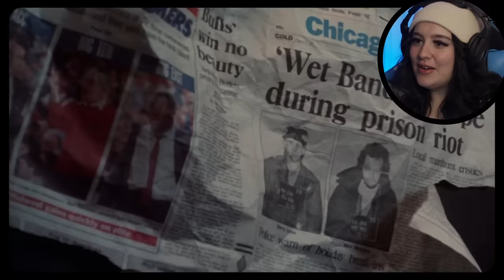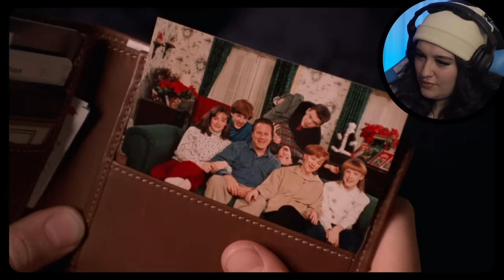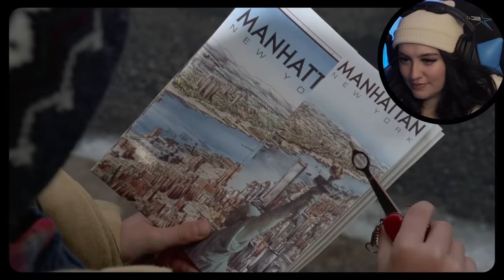HOME ALONE 2: Lost in New York | Movie Reaction | First Time Watching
Maple's First time watching Home Alone 2 in a Movie Reaction.